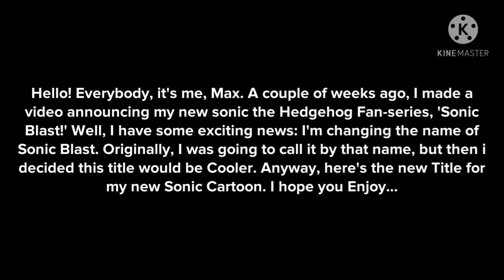A NEW ANNOUNCEMENT ABOUT SONIC BLAST!?!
Goodbye sonic blast 📛
Hello Sonic Synergy. ✅